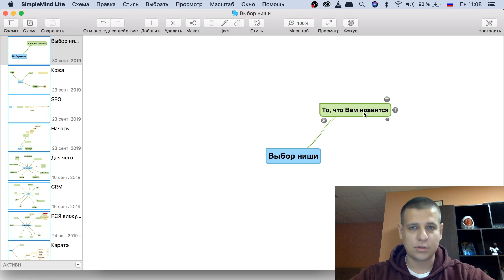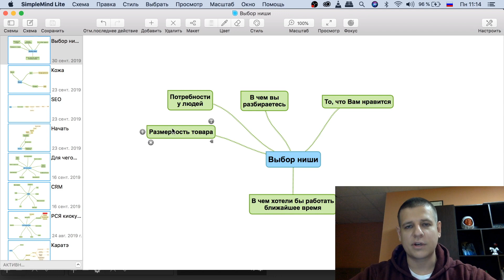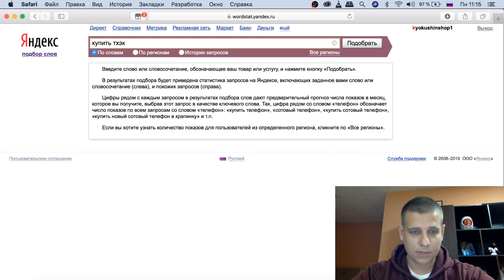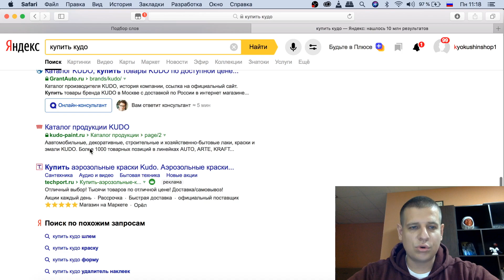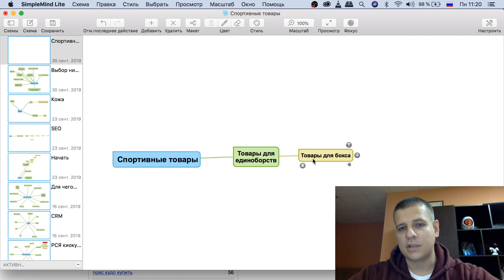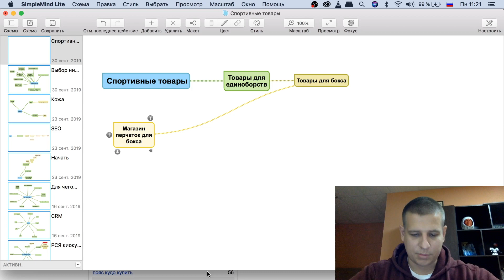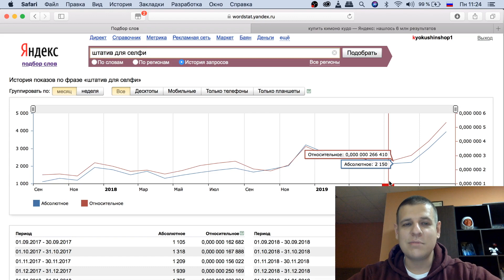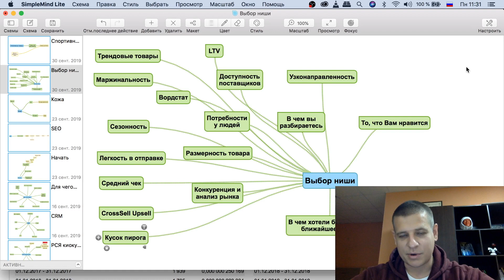1 УРОК - Как выбрать нишу для интернет-магазина? Выбор ниши. Курс по созданию интернет магазинов!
Заходите на мой сайт - там много полезного контента про интернет-маркетинг
Открой счет в модульбанке по моей ссылке и получи 3 месяца обслуживания бесплатно! Так же они помогут бесплатно открыть ИП без визита в налоговую

Те, кто не написал ответы - не проходит дальше и не участвует в розыгрыше призов.
В этом видео я расскажу о методах выбора ниши . Выбор ниши для интернет-магазина это то, с чего стоит начать. Ниша - это то, чем Вы будете заниматься ближайшие несколько лет .